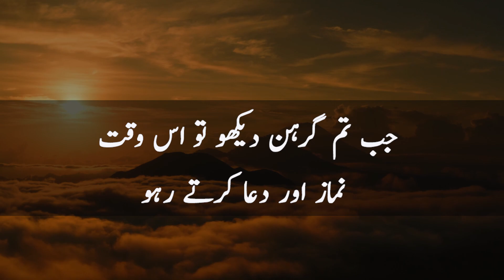Kya Elan Dekhkar Namaze Kusuf Padhna sahi hai ? 🎙 Shaykh Dr.Abdul Ahad Nazeer